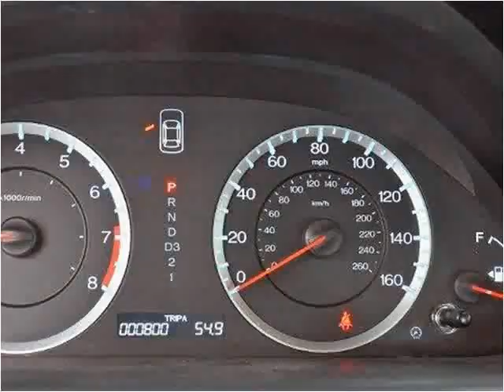2011 Honda Accord Used Cars Lake Worth FL